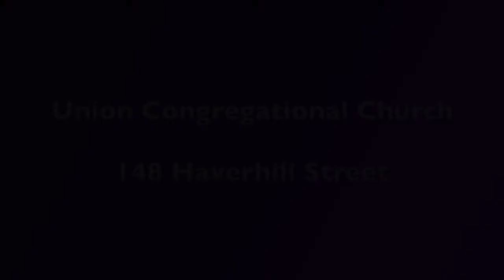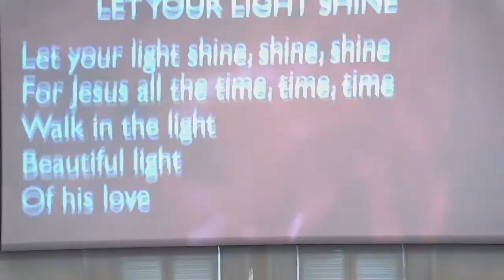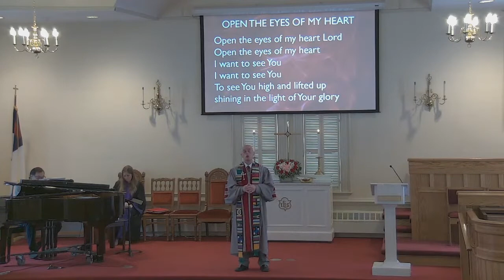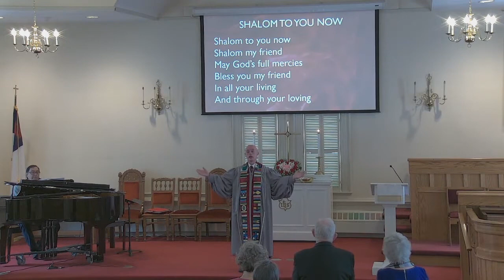North Reading Union Congregational Church Services (02/13/22)